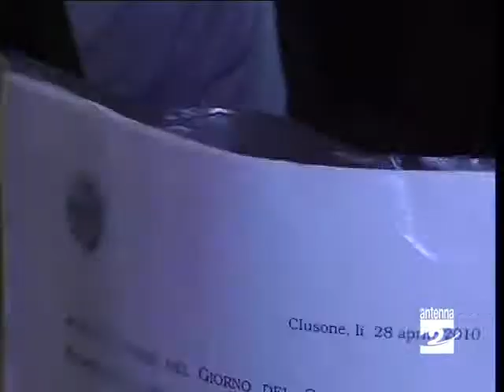Clusone_consiglio_ragazzi_al_Sant'Andrea_Antenna_2_TV_050510.mp4